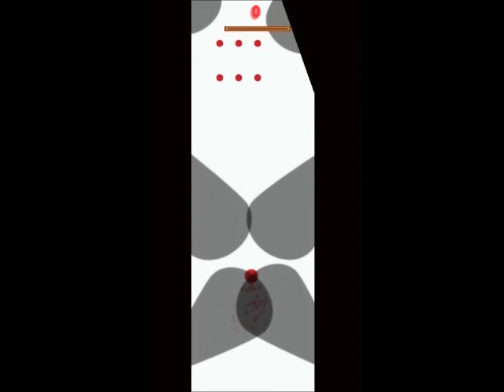snake dash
videojuego de mataguiris games, con banda sonora de guillermo cañete produccion musical.